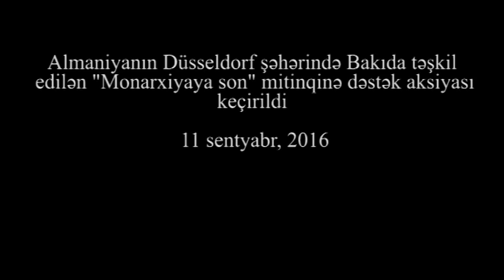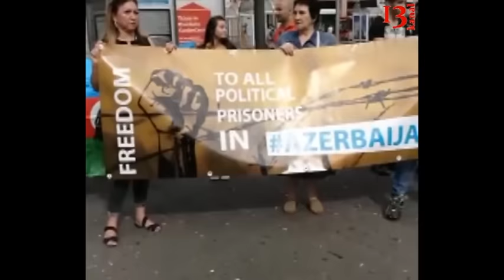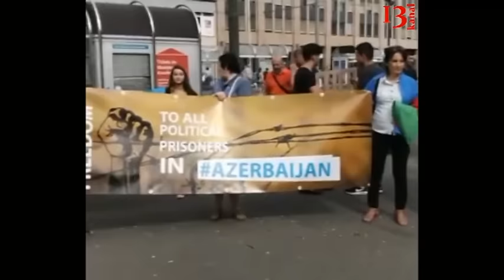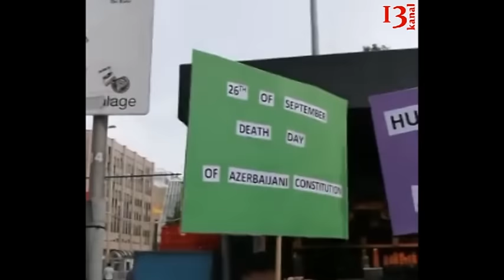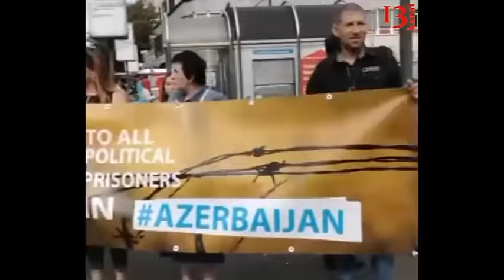Almaniyada Bakıda keçirilən "Monarxiyaya son" mitinqinə dəstək aksiyası